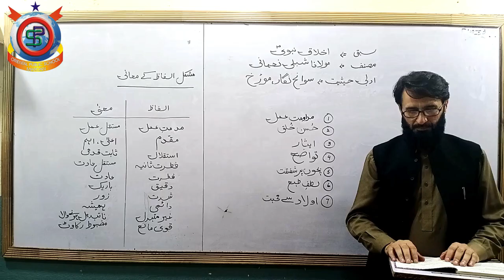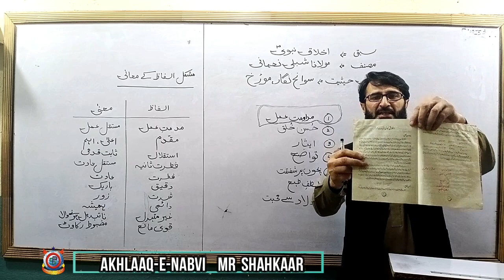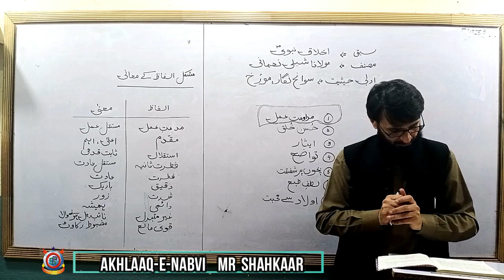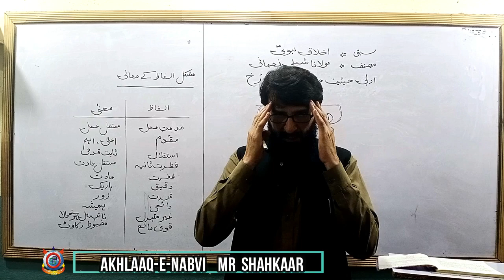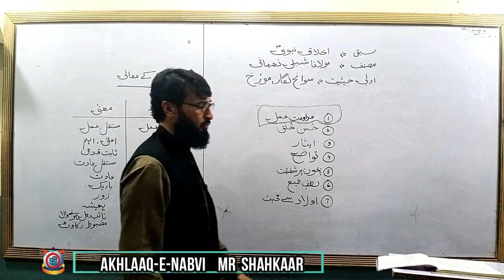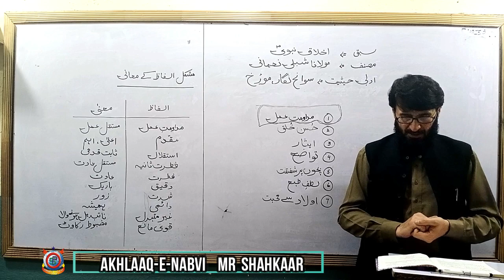Akhlaaq e Nabwi (SAW) - Islamiat | Lecture 3 | Class 8th